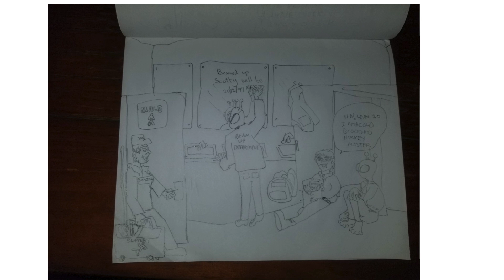Guppy and Whale by Wesley Nathan Creese - Antidote Beats